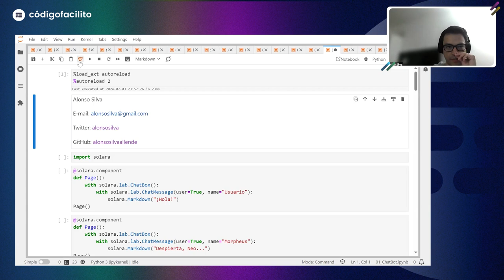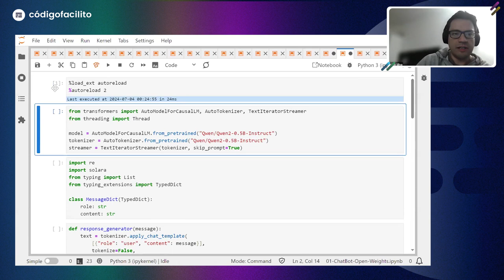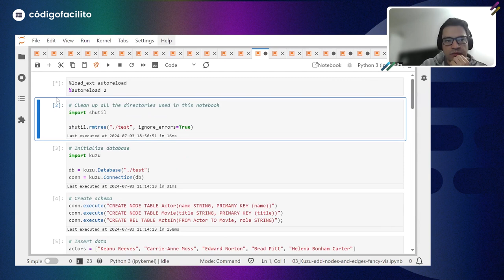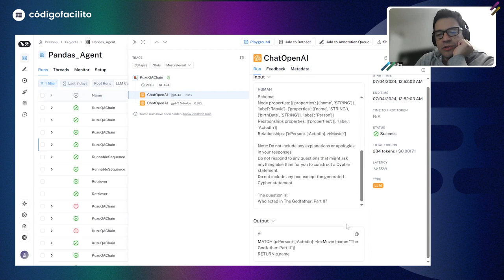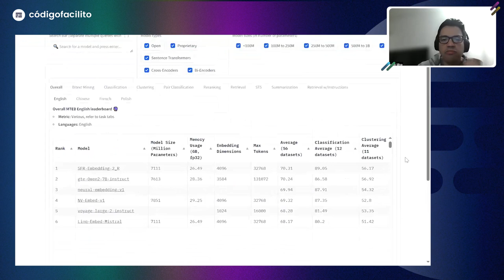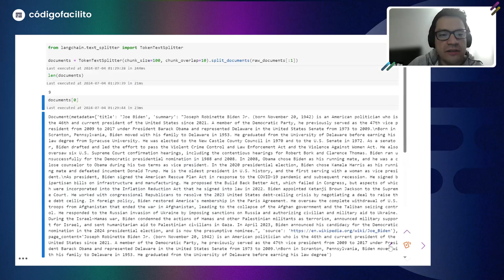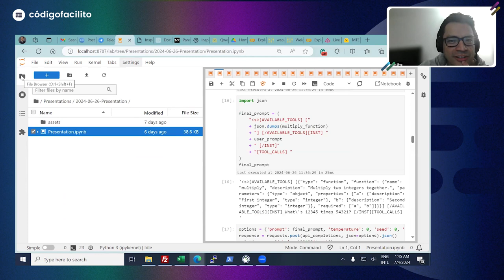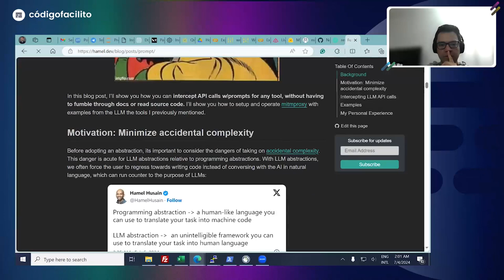Creando un chatbot que interactúe con ficheros y grafos de conocimiento (Knowledge Graphs)